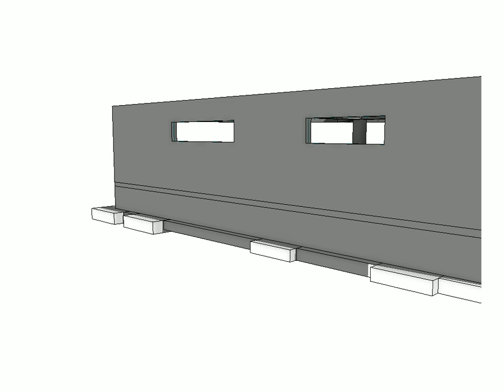Premier projet conçu avec Revit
Car les maquettes numériques sont le futur du secteur BTP, je suis en train de suivre une autoformation sur le BIM.
Ici je réalise un modèle 4D d'une construction en béton armé.